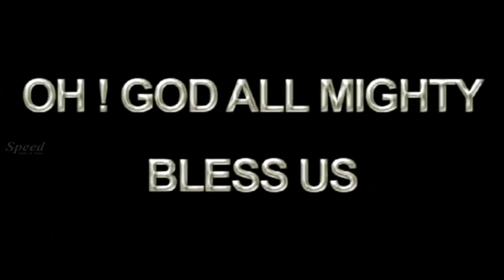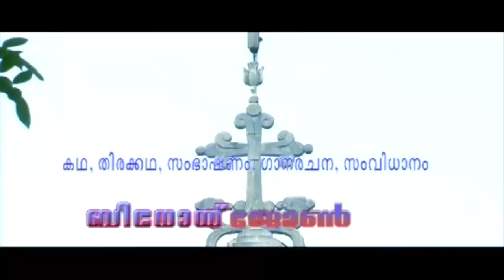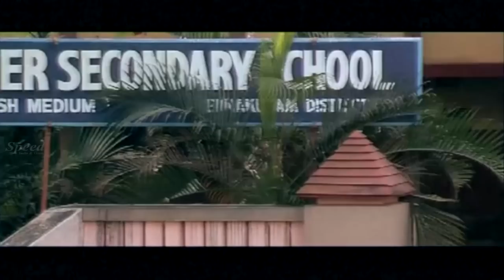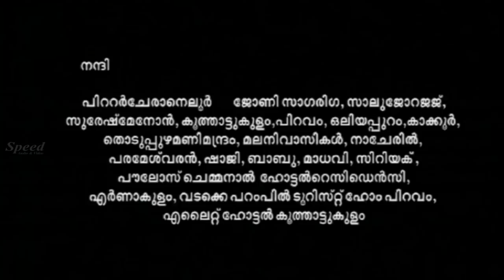Achanum Ammayum Chirikkumbol Malayalam Full Movie | Ramesh Pisharody | Dharmajan Bolgatty